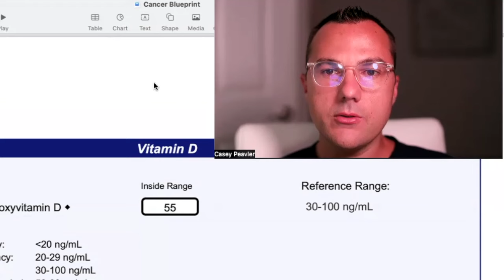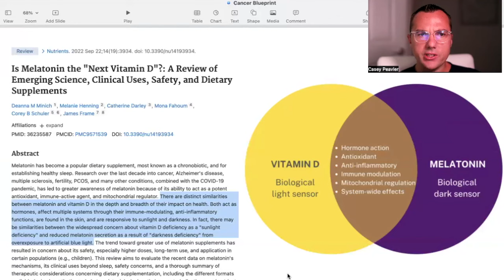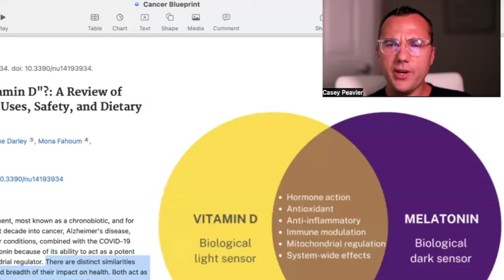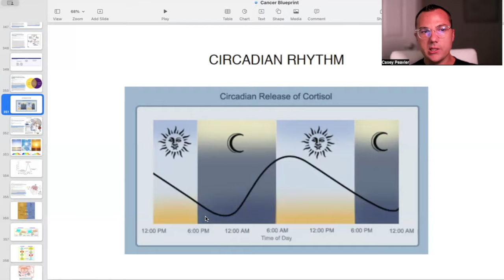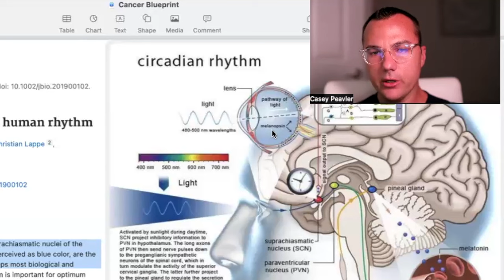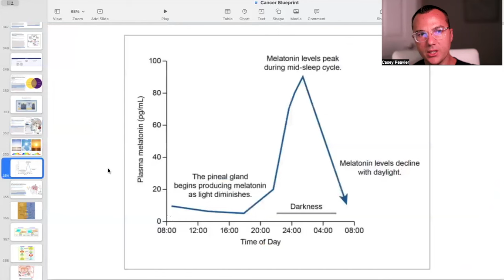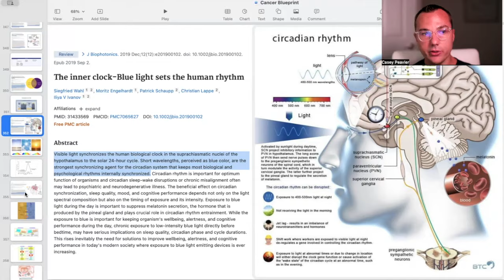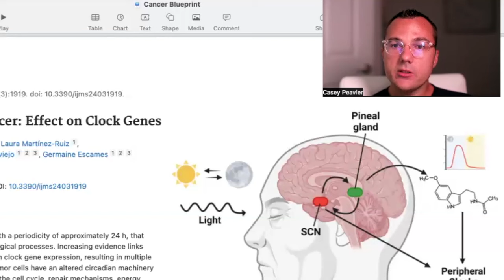MASTER Melatonin: OPTIMIZE Your Circadian Rhythm with Light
Welcome back fellow mitochondriacs! Today we start our discussion about melatonin talking about its general importance, a bit of circadian biology and a deep understanding of the mechanism involved in the circadian release of pineal gland derived melatonin.